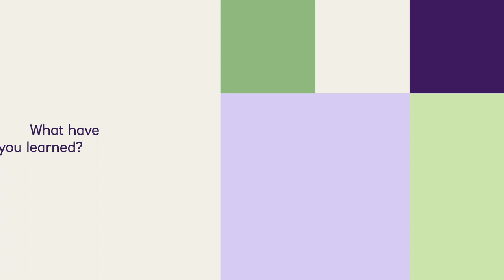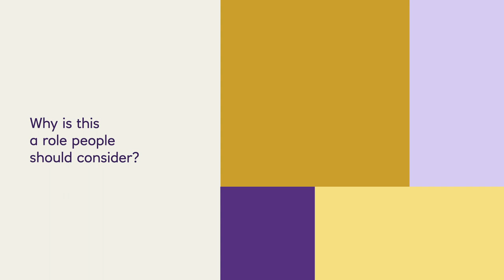Risk Programme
Our primary focus is on doing the right thing for our customers and our employees, so by joining our Risk graduate or internship programme, you’ll have a fantastic amount of support and exposure. The rotations within the programme allow you to learn about different roles and areas of the bank, allowing you to find the department and career journey that suit your needs and ambition.

We understand the importance of inclusion and diversity. Much like our customers, our people come from a diverse range of backgrounds too - which means that everyone brings something unique to the programme.

Hear more about our Risk graduate and internship programme here, and visit our Early Careers site to apply